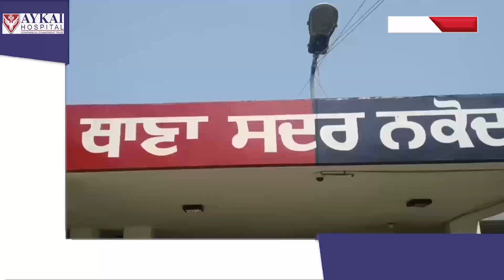ਪਾਕਿਸਤਾਨੀ ਗੁਬਾਰੇ 'ਤੇ ਝੰਡਾ ਮਿਲਣ ਕਾਰਨ ਲੋਕਾਂ ਵਿੱਚ ਦਹਿਸ਼ਤ ਦਾ ਮਾਹੌਲ | THE FACT NEWS